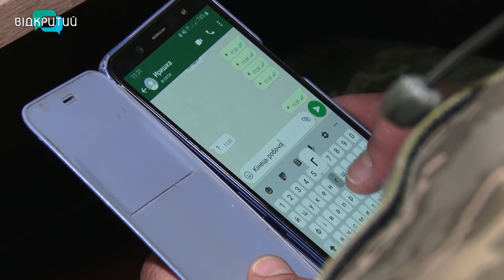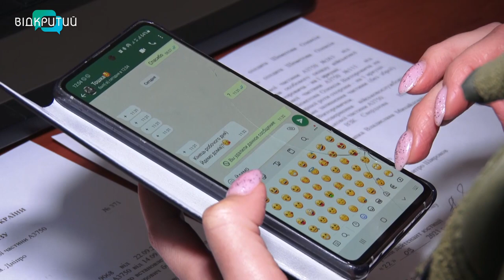Секрети сімейного щастя від подружжя військових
Присвятили життя не лише один одному, але й Збройним силам України. Подружжя Гарбуз розділили на двох понад 20
років служби. Розповідають, це тільки зміцнило їхні стосунки